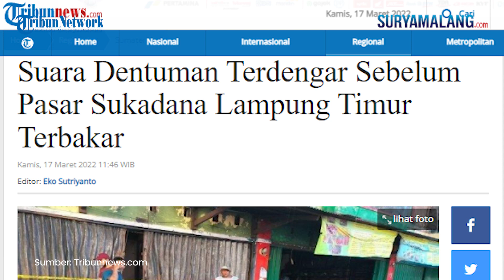Pasar Sukadana Lampung Timur Terbakar, Diduga karena Korsleting Listrik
TRIBUN-VIDEO.COM  -  Satpam pasar Pasar Sukadana , Ilyas suara mendengar dentuman sebelum terjadi kebakaran di pasar yang berada di Lampung Timur itu.

Ilyas menduga, kebakaran di Lampung Timur tersebut berasal dari korsleting listrik.

"Jam 04.20 WIB, saya dengar dentuman dan langsung saya cek ke lokasi," ujar Ilyas saat diwawancarai di lokasi kejadian, Kamis (17/3/2022).

Ia juga mengatakan, anak-anak memang sering bermain petasan di area sekitar.

"Kalau sore memang anak-anak ada yang main petasan, tapi malah subuh tadi ga ada yang main petasan, sepertinya karena korsleting listrik," ungkapnya.

Hal senada disampaikan Sekretaris BPBD Lampung Timur, Titin Wahyuni saat diwawancarai, Kamis (17/3/2022).

Ia memperkirakan, kebakaran ini terjadi diduga dari korsleting listrik.

"Sepertinya jam 03.00 WIB kejadiannya, soalnya saya sadar dan lihat kebakaran itu pukul 04.00 WIB," katanya.

Lahap Sejumlah Ruko

Sebelumnya diberitakan terjadi kebakaran di Pasar Sukadana, Kecamatan Sukadana Lampung Timur pada Kamis (17/3/2022), dini hari pukul 04.45 WIB.

Kasus Kebakaran di Lampung Timur itu lantas melahap sejumlah ruko yang ada di sana.

Sampai saat ini, tim BPBD sudah berada di lokasi.

"Kami (BPBD sudah menerjunkan satgas Damkar ke lokasi," pungkas Titin. (Tribunlampung.co.id / Yogi Wahyudi)

Artikel ini telah tayang di Tribunnews.com dengan judul Suara Dentuman Terdengar Sebelum Pasar Sukadana Lampung Timur Terbakar,